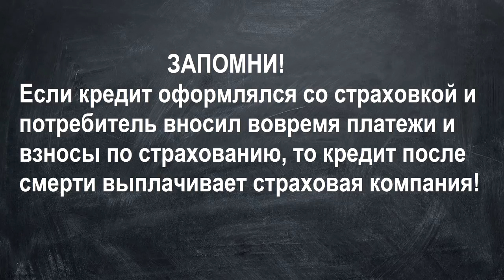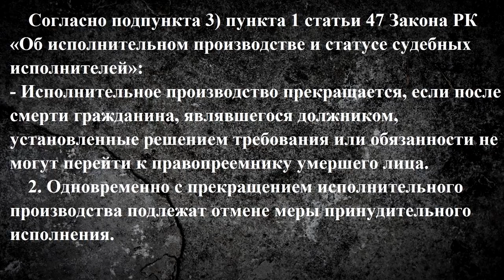КРЕДИТ Кто выплатит кредит умершего?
Как быть если заемщик умер, а кредит остался не выплаченным ?

Следите за нашими обновлениями в удобном для тебя месте:
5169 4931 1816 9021